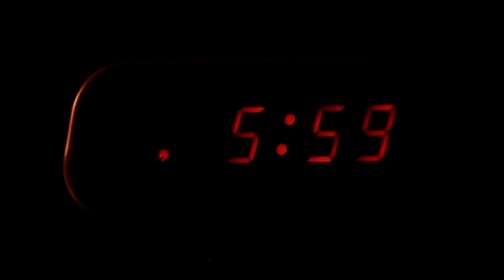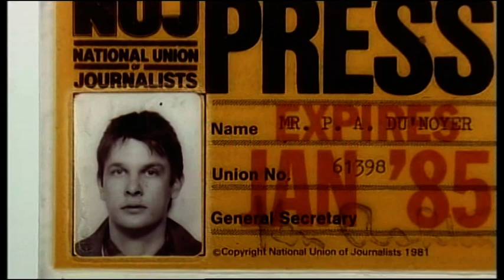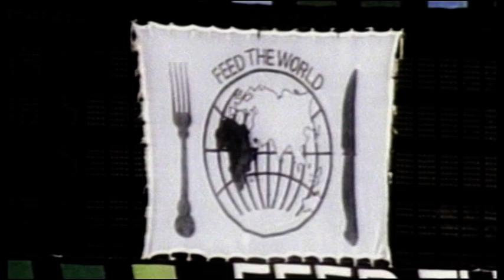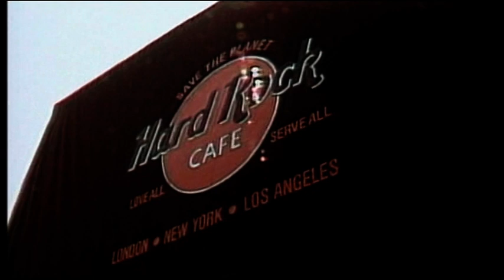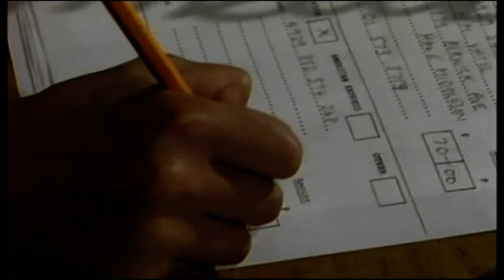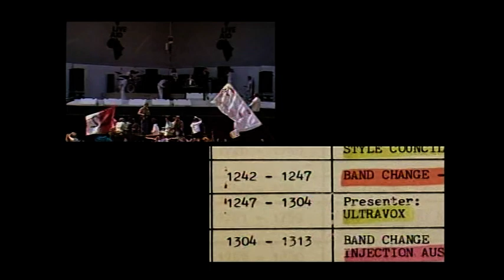Phil Collins: Live Aid Documentary - Part 1